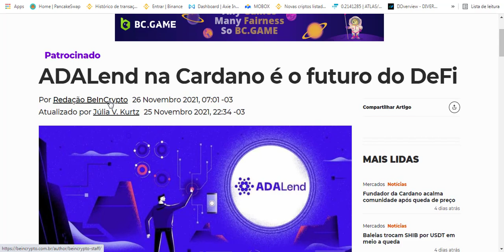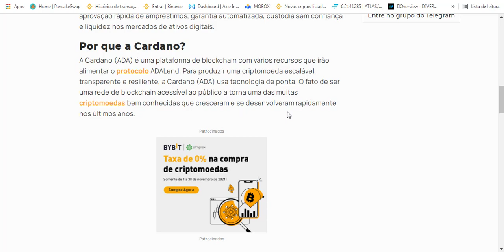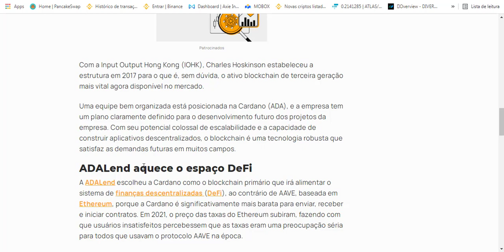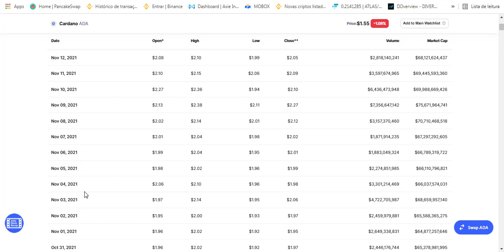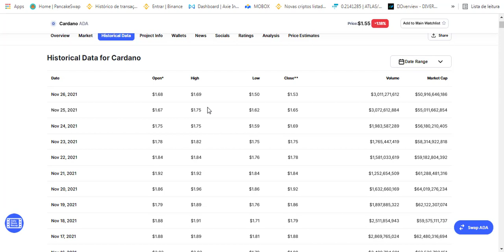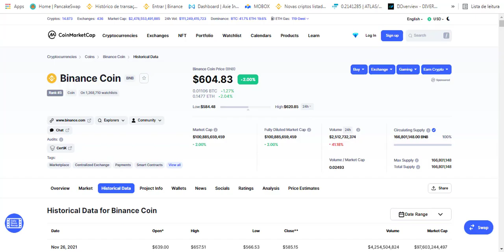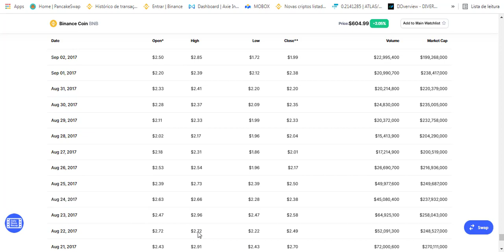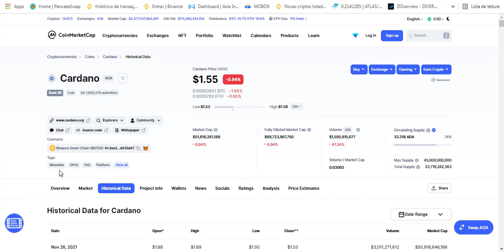ADA CARDANO HOJE - A CRIPTOMOEDA MAIS PROMISSORA FOCADA NO DEFI + SE IMPLEMENTAR QUEIMA O JOGO VIRA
Cardano ada vai ser a criptomoeda promissora que mais fará milionários no futuro, o mercado defi que ela visa, e um dos mercados mais promissores para as criptomoedas, é uma criptomoea barata e em qual criptomoeda investir no momento, com certeza a criptomoeda barata que vai explodir é a cardano ada, tem um projeto robusto e muito bem fundamentado, utilidade e funcionalidade na rede, a intene descentralizada e o futuro, então vamos ficar de olhos abertos e aguardar a criptomoeda ada vai valoriar, CRIPTOMOEDA MAIS PROMISSORA